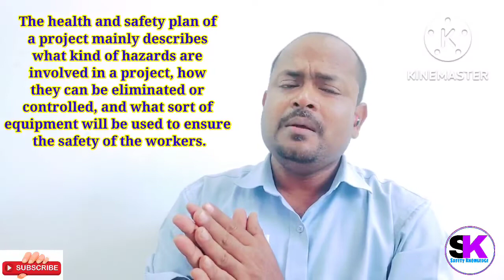HOW TO START YOUR JOB IN A NEW PROJECT | SAFETY KNOWLEDGE | HSE PLAN | LEGAL REQUIREMENTS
Contract requirements
HSE plan
Job procedure
HIRA
Legal requirements